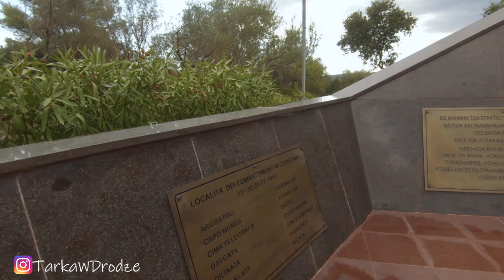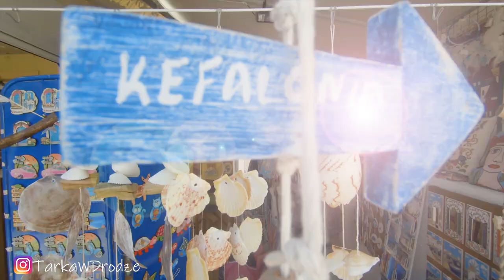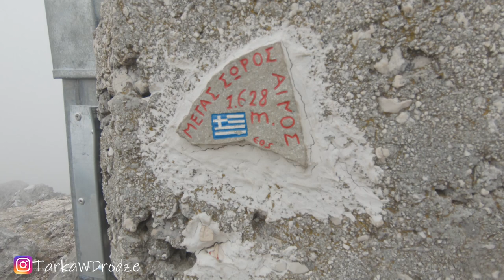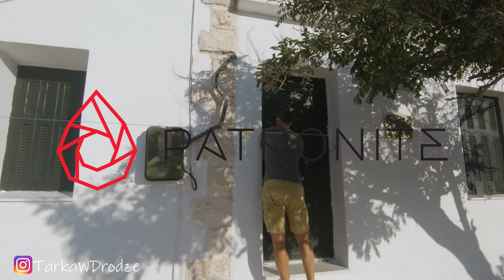Grecka wyspa Kefalonia - odkrywanie uroków natury i historii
Kefalonia to  bardzo autentyczna, grecka wysepka, która nas zachwyciła
Byliśmy tam 7 dni i każdego dnia pokonywaliśmy dziesiątki kilometów, zwiedzając najważniejsze atrakcje jak jeziorko Melissani, Assos czy stolica Argostoli

Zapraszamy na naszą stronę gdzie znajdziecie oferte wycieczek fakultatywnych na Zachodzie Krety.